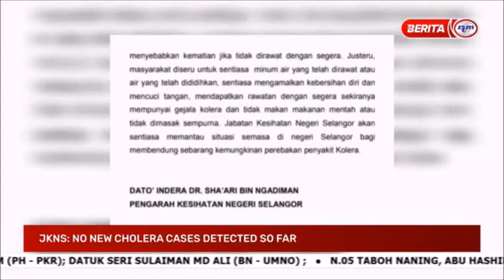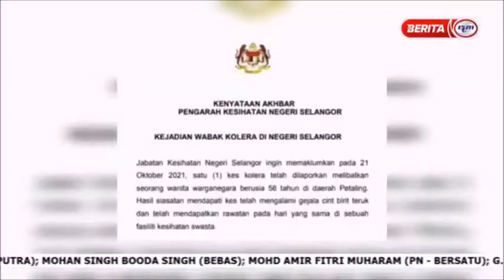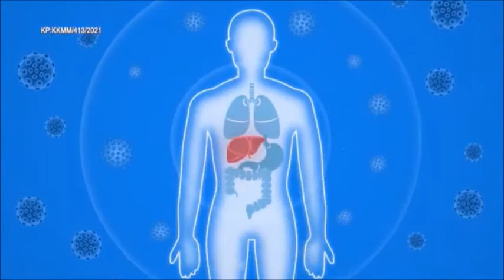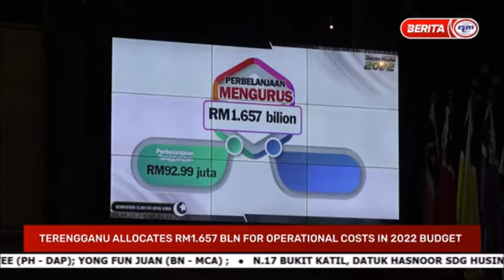15 NOV 2021 - NEWS@10